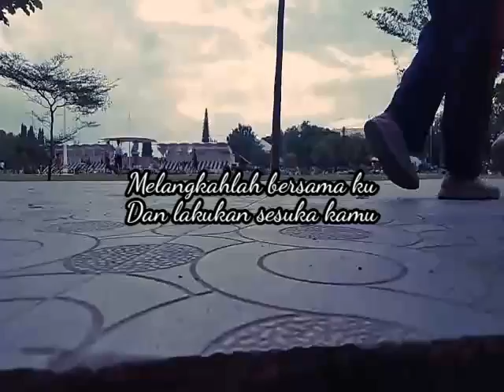Cinematography part 2 permula